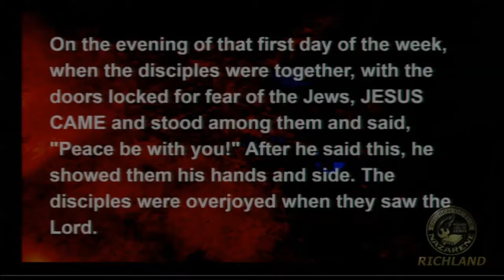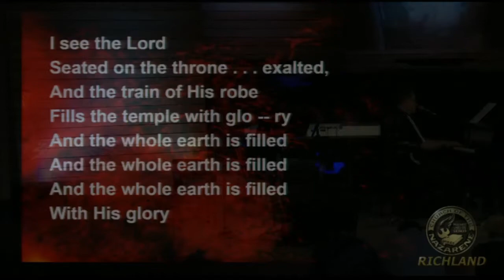4-12-15 Sermon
"Show Me"
Pastor Janine Metcalf
Church of the Nazarene
Richland, WA